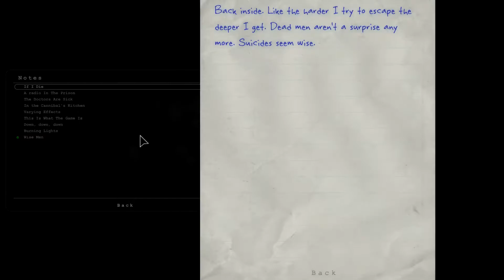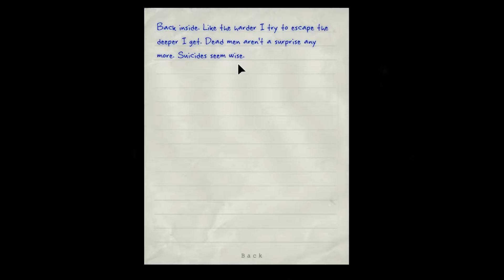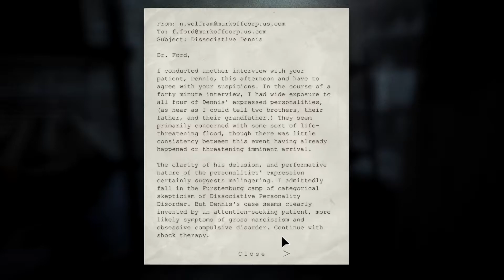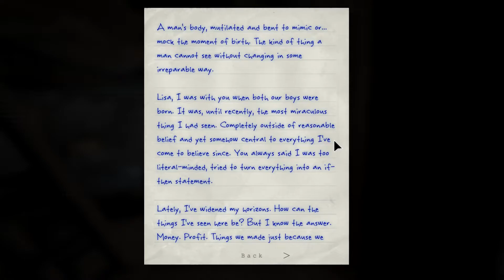Outlast: Whistleblower DLC - part 4 (Takhle si porod nepředstavuju)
Můj průchod singleplayerovou kampaní hororovky Outlast (DLC Whistleblower), společně s živým komentářem.